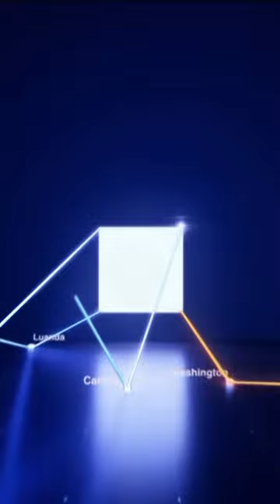TeN Online | مدبولى يشدد على ضرورة الاستمرار في اتباع الإجراءات الاحترازية لمواجهة فيروس "كورونا"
TeN_Online - عقد الدكتور مصطفى مدبولي، رئيس مجلس الوزراء، اجتماعاً؛ لمتابعة مستجدات الموقف الطبي لمواجهة فيروس كورونا المستجد، وذلك بحضور كل من الدكتور خالد عبدالغفار، وزير التعليم العالي والبحث العلمي، والدكتورة هالة زايد، وزيرة الصحة والسكان، والدكتور محمد عوض تاج الدين، مستشار رئيس الجمهورية لشئون الصحة والوقاية، واللواء بهاء الدين زيدان، رئيس الهيئة المصرية للشراء الموحد والإمداد الطبي وإدارة التكنولوجيا الطبية، والدكتور تامر عصام، رئيس هيئة الدواء المصرية.